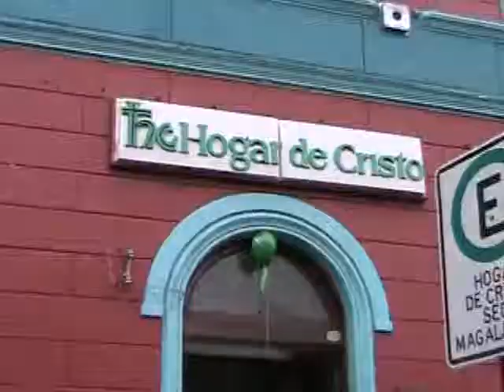LLAMDO SOLIDARIO.mp4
LLAMDO SOLIDARIO